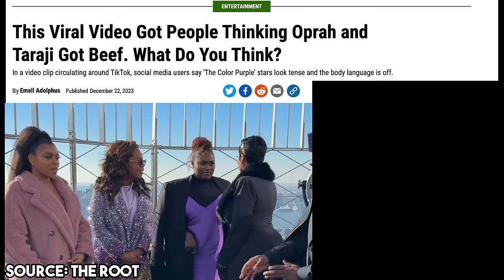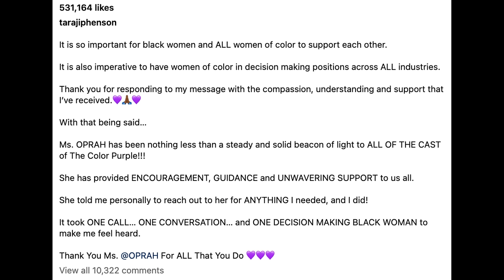Was EVERYONE Wrong About Oprah?! Body Language Analyst Reacts to Taraji P. Henson Viral clip.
The internet turned on Oprah Winfrey after footage of a photoshoot with the cast of "The Color Purple" seemed to show some awkward body language between her and Taraji P. Henson. This was around the same time Henson had an emotional breakdown during an interview on SIriusXM. However, shortly after the social media reactions, Taraji came to Oprah's rescue in a post where she cleared the air. But what do their body language, facial expressions and word choice ACTUALLY reveal? Find out now!

Article in The Root about Oprah and Taraji "beef"

RESSOURCES

Research on Colorism and the effects on the chinese market

TIMESTAMPS
00:30 What Happened Between Oprah and Taraji?
03:00 Taraji P. Henson Body Language
11:18 Taraji P. Henson Emotional Breakdown
20:00 Oprah Winfrey Body Language
30:00 What Does This Post Really Show?